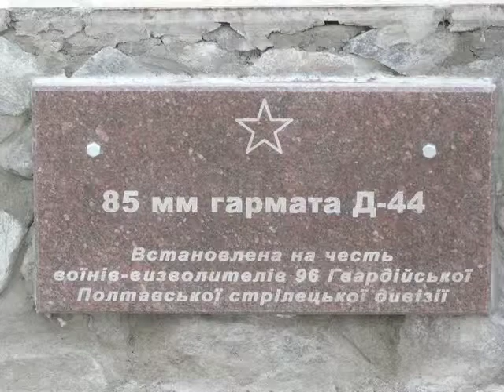85 mm divisional gun D 44 vol2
The 85-mm divisional gun D-44 was a Soviet divisional 85-mm calibre field artillery gun used in the last action of World War II

Thanks !